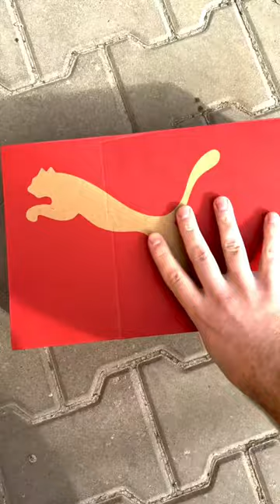Old vs New 😅